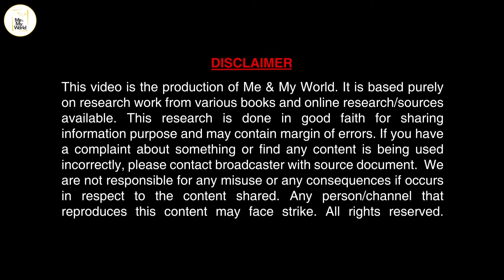Umar Ibn Al-Khattab - Episode 20 - Battle of Yamama || Urdu & Hindi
Umar Ibn Al-Khattab - Episode 20 - Battle of Yamama || Urdu & Hindi HD || Me and My World

ALL RIGHTS ARE RESERVED. ANY PERSON/CHANNEL THAT REPRODUCES THIS CONTENT MAY FACE STRIKE.

One of the best Islamic research ever made. The series starts with the initial life of Hazrat Omar-e-Farooq (RA) in the pre-Islamic Arab and then continues with his life at the time of the mission of the Hazrat Muhammad (PBUH), his conversion to Islam, the caliphate of Abu Bakr Siddique (RA), and finally, the Caliphate of Hazrat Omar-e-Farooq (RA) himself.
اب تک کی ایک بہترین اسلامی تحقیق۔ یہ سلسلہ اسلام سے پہلے کے عرب میں حضرت عمر فاروق رضی اللہ عنہ کی ابتدائی زندگی سے شروع ہوتا ہے اور پھر حضرت محمد (ص) کے مشن, حضرت عمر فاروق رضی اللہ عنہ کے اسلام قبول کرنے کے بعد ان کی زندگی کے ساتھ جاری رہتا ہے حضرت ابوبکر صدیق رضی اللہ عنہ کے دور خلافت ، اور آخر کار خود حضرت عمر فاروق رضی اللہ عنہ کے دور خلافت پر مبنی ہے.